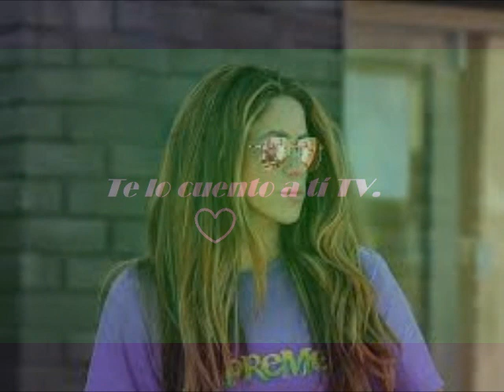Shakira se enfrentará en 2023 a cambios y retos que seguirán marcados por su separación de Piqué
Shakira está a punto de cerrar un año difícil para dar la bienvenida a un 2023 en el que continuarán los cambios. Algunos de ellos de lo más determinantes y relacionados con Gerard Piqué
Por: Lecturas

Canal de noticias de prensa rosa, noticias corazón. Te hablamos de la crónica social, las noticias más importantes del momento, y los personajes más destacados del mundo de la prensa del corazón y de las celebridades más destacadas del panorama nacional e internacional.
Información diaria del mundo del Corazón, celebrities, Famosos, influencers, Televisión, realities, revistas, cotilleo y rumores de todo tipo de la prensa del cotilleo rosa.
Las mejores y últimas novedades de los Famosos de la tele te lo encontrarás aquí en TE LO CUENTO A TI TV, noticias corazón.
 ¡Los rumores que más suenan, mejores noticias sobre todos famosos de moda, televisión, actualidad, realities, no te lo pierdas aquí!

Suscriíbete, comparte y ¡Dale al LIKE !